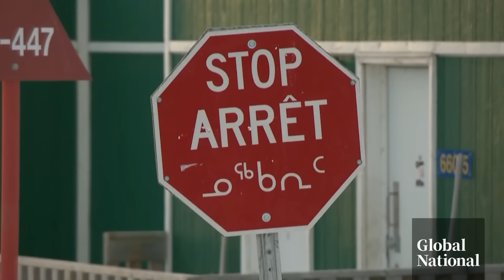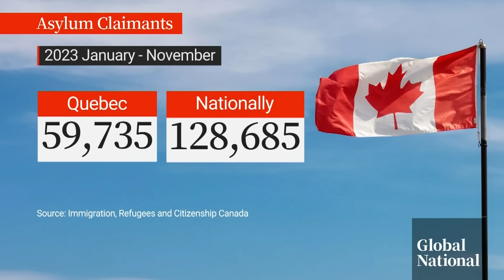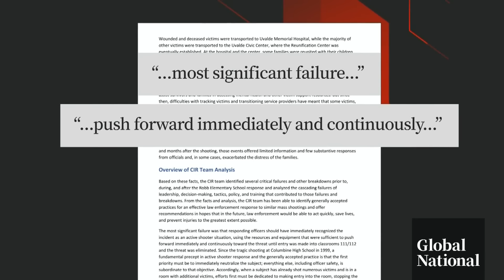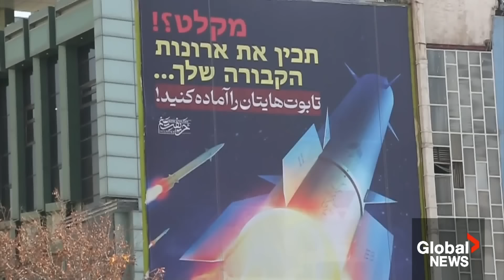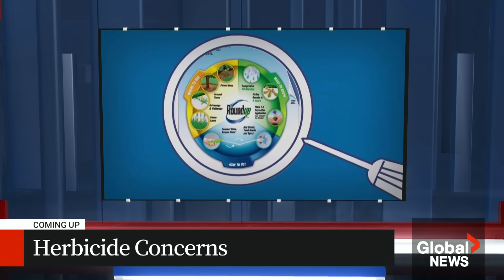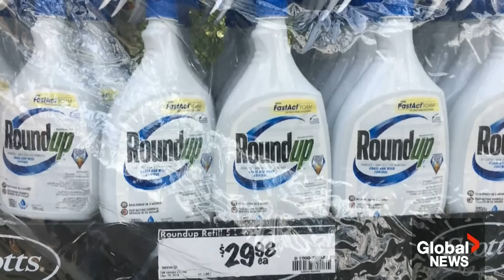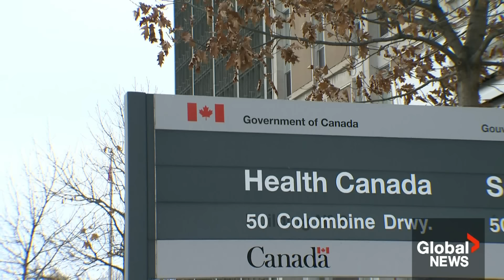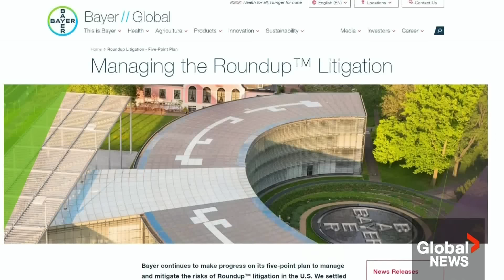Global National: Jan. 18, 2024 | Trudeau, Nunavut sign Canada’s largest land transfer deal to date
In tonight’s top story: Twenty per cent of Canada's land mass will soon be in the hands of the government of Nunavut. Prime Minister Justin Trudeau was in the territory’s capital Iqaluit on Thursday, signing the Nunavut Lands and Resources Devolution Agreement, saying it was a “historic day” for not just Nunavut, but for the entire country. It's being called a new beginning for the Inuit and First Nations people in Nunavut to control their land and their future. David Akin explains the importance of this deal.

In Quebec, Premier Francos Legault says an influx of asylum seekers has nearly pushed the province to its breaking point. Legault sent a letter to Trudeau on Wednesday explaining that services are being overwhelmed, before requesting the federal government slow the number of people entering Quebec altogether. Mike Armstrong has the latest.

In the United States, a new investigation into one of the worst school shootings in the history of the nation has found significant failures in the police response. The 2022 massacre in Uvalde, Texas left 21 people dead — many of whom were children — as police failed to confront the gunman for nearly 77 minutes. Now, the report by the U.S. Justice Department is breaking down how inaction cost lives. Jackson Proskow reports.

In the Middle East, Pakistan has launched airstrikes in Iran, claiming it targeted Pakistani militants who were being harboured there. At least nine people were killed. Pakistan claims it's protecting its national security. On Tuesday, Iran fired a missile into Pakistan, claiming it, too, was targeting militants. Crystal Goomansingh reports on the increasing tension and efforts to restore order in an unstable region.

Also, an Ontario court has certified a new class action lawsuit that alleges a popular weed control chemical causes cancer. The lawsuit asks for at least $1.2 billion from Bayer, the maker of "Roundup" products. The company denies the claims, despite a long list of similar complaints against it. Abigail Bimman has the details.

Jerusalem is known widely as the 'holy city', the home of prophets and patriarchs and the prize of empires. There is, supposedly, no other place like it on Earth. The three Abrahamic religions, Judaism, Christianity and Islam, were born in Jerusalem. There are temples and shrines to all three within a short walk of each other. And thousands of years later — as Daniele Hamamdijian reports — the struggle between them is still going on.